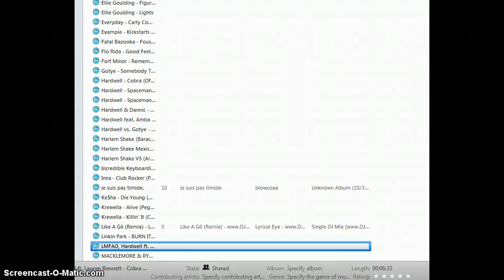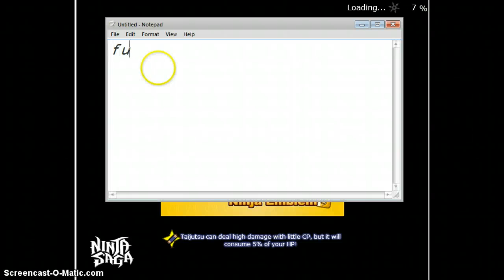Ninja Saga(Claiming s36 (Mao) reward and updates)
._. i can't believe i got it